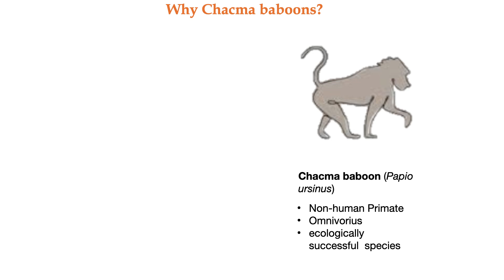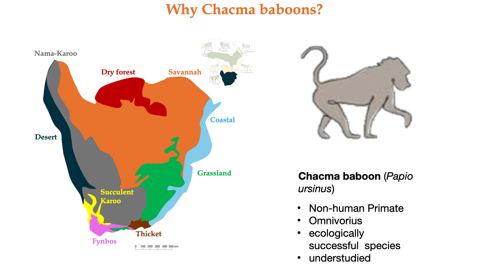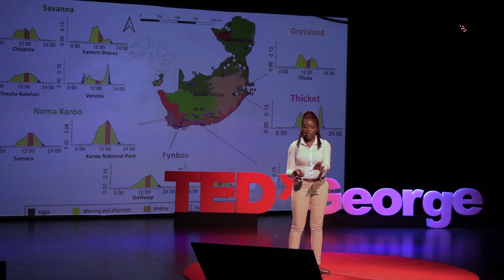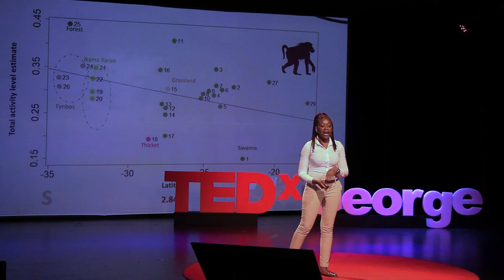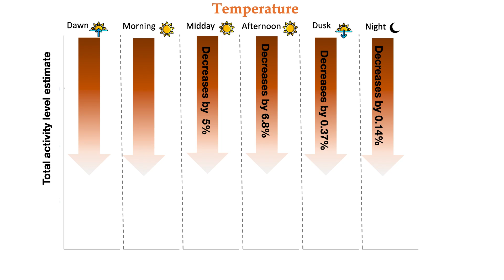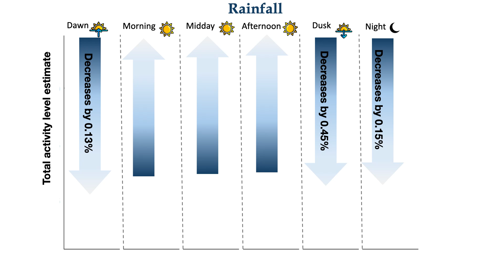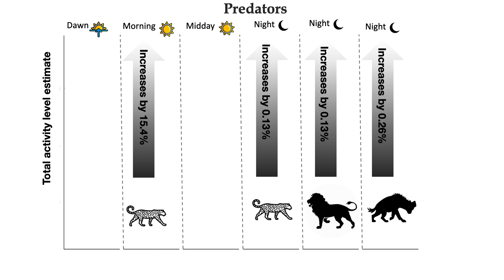How we can live in harmony with Baboons | Locadia Dzingwena | TEDxGeorge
Locadia explains how chacma baboons adapt their daily activity patterns in response to diverse environments across southern Africa. Using camera trap data from 29 protected areas, the study investigates the effects of factors like temperature, food availability, and predators on baboon behavior. It emphasizes the importance of understanding these dynamics for wildlife conservation, especially given the looming impacts of climate change in the region. Locadia Dzingwena is a researcher at Nelson Mandela University (George campus), pursuing a Master of Science in Nature Conservation. Informed by environmental change, and knowledge gap, her current research focuses on the phenotypic variations of chacma baboons (Papio ursinus) in southern African biomes. She holds a Bachelor of Science Honor’s degree in Forest Resources and Wildlife Management from the National University of Science and Technology, Zimbabwe where she was awarded the NUST Book Prize and the NUST Vice Chancellor’s prize in 2021.

Her research interests include behavioural ecology, primatology, conservation, and spatio-temporal analytics. This talk was given at a TEDx event using the TED conference format but independently organized by a local community.